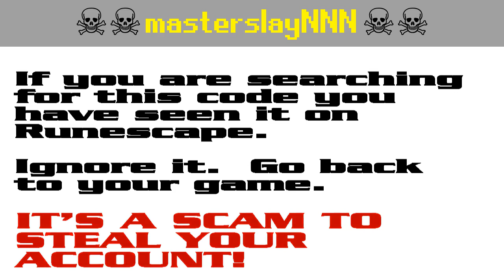masterslayNNN ☠ [SCAM!] Runescape account-stealing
RUNESCAPE PLAYERS!  It's a pure scam!  Don't get caught out!  Scumbags want to steal your password to hijack your account for botting and steal your loot.

The search code masterslay11 is bait in a persistent string of bogus script-kiddie giveaway scams to steal Runescape players' accounts. It appears that the scammers are starting to get annoyed by the warnings and they have started down-voting.